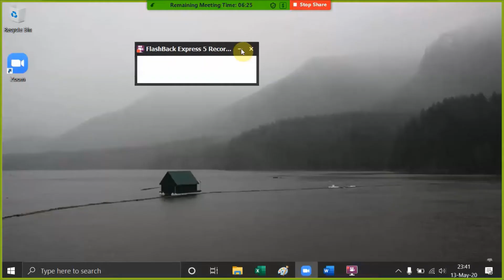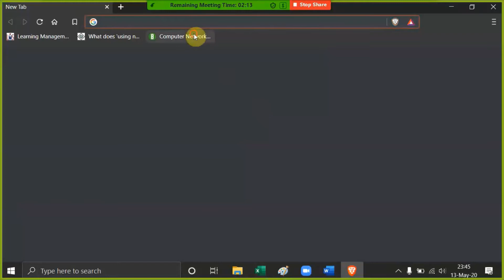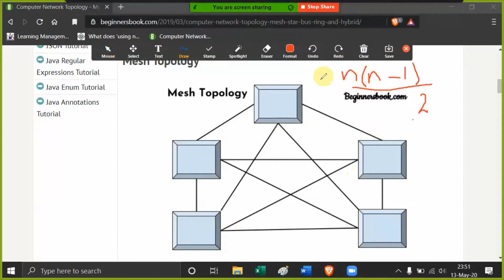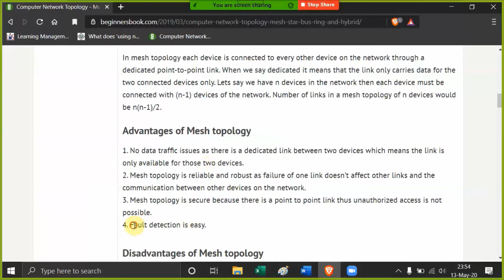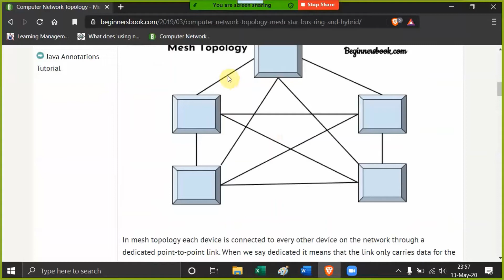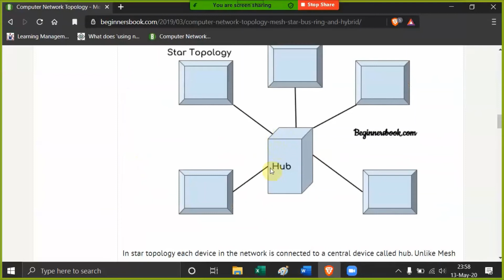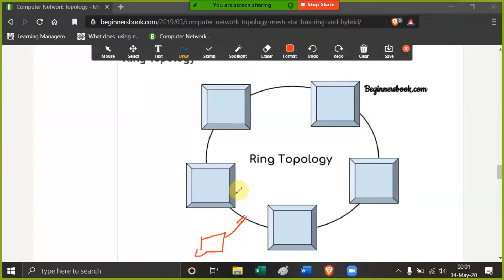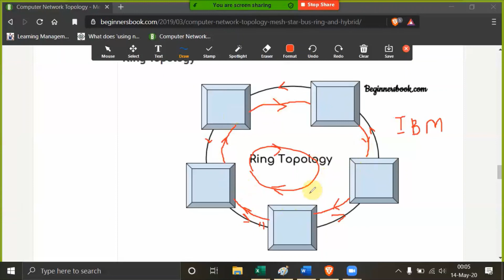Network Topologies with Sadiq Ahmed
This video discusses about four major network topologies:
Mesh, Star, Bus & Ring topology.